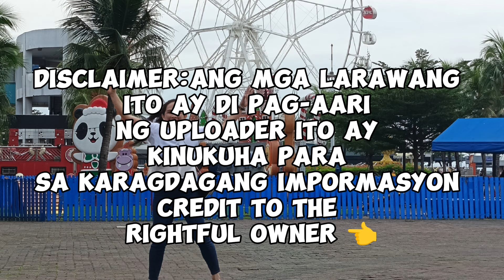😱 LATEST UPDATE ASIAN PAKBOI AT IDOL MOTO NAGKITA SA AIRPORT PATUNGONG BUTUAN CITY,IDOL MOTO KINILIG